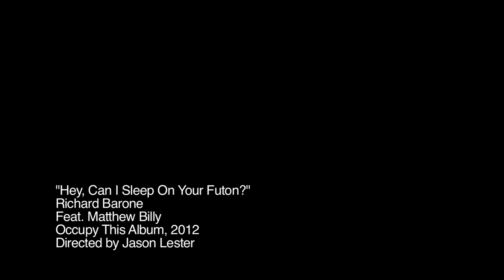Richard Barone - Hey, Can I Sleep on Your Futon? (feat. Matthew Billy)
A Billy Barone Production

Video directed by Jason Lester
The track was produced and mixed by Matthew Billy

"Hey, Can I Sleep on Your Futon?" is former Bongos frontman Richard Barone's contribution to the all-star Occupy This Album compilation, created to benefit the Occupy Wall Street movement and featuring songs from 99 diverse artists. All proceeds from the album will go to the movement, a cause that can now be found in 951 cities and 83 countries.

Barone's track, written with his frequent collaborator Matthew Billy, is a melodic but persuasive call to arms detailing the struggles of four characters hurt by the recession; a soldier, a musician, a recent graduate, and a finance industry worker. Inspired by the song "Brother, Can You Spare A Dime?" from the Great Depression era, the lyrics of "Futon" speak to how this country's implicit promise of being rewarded for hard work has been broken.  Of the OWS movement itself, Barone says, "This is an unprecedented raising of voices. I am thrilled to add mine to the many."

The music video for the song was directed by New York/Los Angeles filmmaker Jason Lester, an ardent supporter of the Occupy Wall Street movement.

It was filmed at the Gibson Guitars Showroom NYC, Zuccotti Park, and on location at other OWS gatherings in New York City.

Producer: Matthew Billy
Engineer: Ric Schnupp at Soundtrack, New York
Assistant engineers: Kyle Miller & Roni Pillischer

Vocals, guitars, bass: Richard Barone
Additional guitar: Matthew Billy
Drums: Donna Kelly
Percussion, bongos: Candy John Carr
Drum Circle Chanters: Jane Cole, Candy John Carr, Alex Emanuel, Roni Pillischer, Matthew Billy

Video Directed and Edited by Jason Lester
Cinematography: Jake Saner
Production Designer/Art Director: Emi Bell

Grips: Andrew Baik, Trevor Silverstein

Assistant Art Director: Aaron Kurlander

Starring:
Gary Avnilov - "The Soldier"
Linda Freund - "The Musician"
Nicken Kotak - "The Student"
Doug Rossi - "The Financial Worker"

Special thanks to Gibson Guitars, Jason Samel, and all at Soundtrack Studios, New York.

Lyrics:

Two tours of Afghanistan and one in Iraq
I gave 'em six years and I got nothing back
Trying to make things better and to be a good dad
I found out the hard way

She left her home in the fall of '09
Grabbed a guitar and kissed her mom goodbye
If Lady Gaga can do it then why can't I?
She found out the hard way

We believed what they said
Now the dreams looking dead
And I can't pay my rent
Oh please

Hey can I ask you a favor
Let me buy you another PBR
And hey would you be a life saver
And save me from sleeping in my car
Can I sleep on your futon your futon
Sleep on your futon on your futon tonight

Six years of school and an advanced degree
And still no job is calling me
Just student loans and delinquent fees

I got a job at Lehman's in bonds and sales
Twelve hour days in a cubicle jail
They said it was too big to fail
Found out the hard way

Now the dream's looking dead
Oh please

It's time to unite and fight as one
Join the circle and bang the drum
Gonna take back what they took away
The moment is here and it's here to stay

Sleep on your futon your futon

Songwriters: Richard Alan Barone / Matthew Constantine Billy